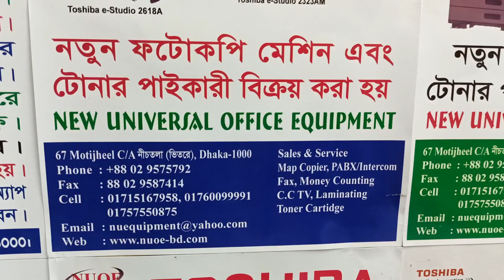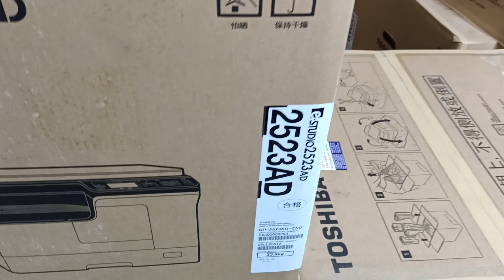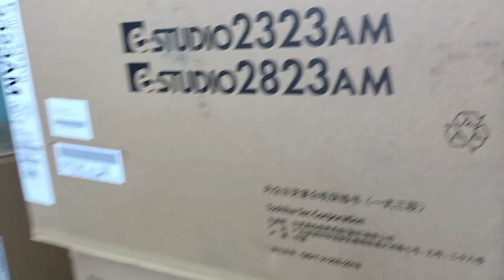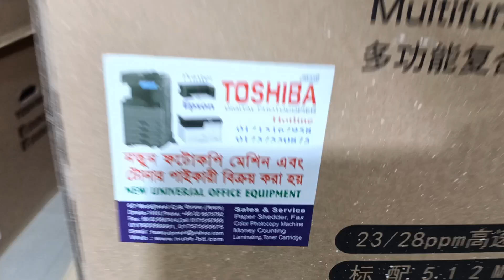Epson Eco Tank L3158 Wi-Fi multifunction lnk Tank Printer New universal office equipment 01757550875